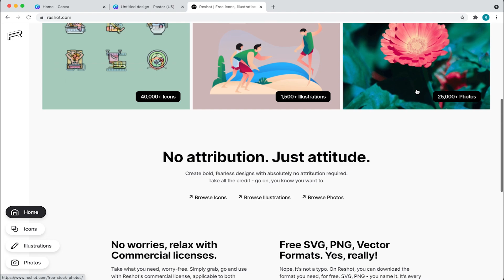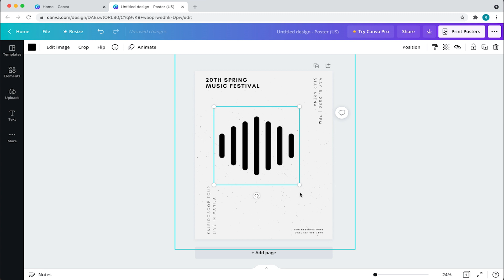The Only Canva Tip You’ll Need (Creating Better Designs with SVGs)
This has to be the only Canva tip you'll need, and one that will completely changed the way you design in Canva. It gives you so much flexibility and saves you time searching for that perfect element.

Yes, my friends we’re talking about SVGs. This file format gives you the ability to change the color and even enlarge the size without losing quality. With SVGs you can start creating better designs faster than ever.

I appreciate your time, and hope you continue getting value from my content.

🔗Other SVG resource sites you can checkout.